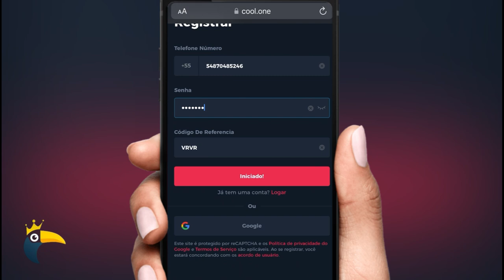ÚLTIMAS LAMBANÇAS DO BRASILEIRÃO 2022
CABOU O SOFRIMENTO! ÚLTIMAS LAMBANÇAS DO BRASILEIRÃO 2022. Nossa dupla faz a última frescada do campeonato kkk. COMENTEM e COMPARTILHEM à vontade! Um abração, fiquem com Deus e valew!!!

CADASTRE-SE NA COOLONE E GANHE 100% DE BÔNUS NO PRIMEIRO DEPÓSITO 🤩